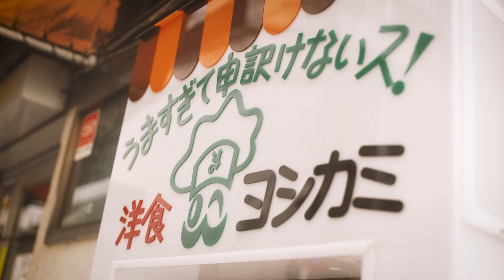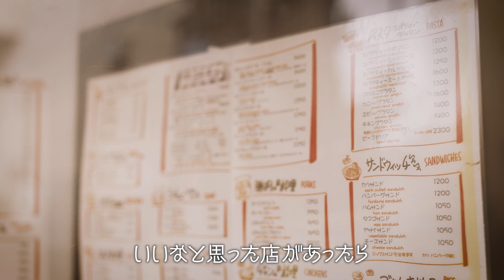【宮沢氷魚連載・タイムレスに会いにいく】第13回 、エル・エル・ビーンのアノラックでヨシカミの洋食を食べに（ロング Ver.）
メンズノンノ3月号掲載の第13回『宮沢氷魚のタイムレスに会いに行く』、撮影の様子をおさめたメイキング動画のロングバージョンを公開！

人気ブランドの新定番を身につけて、レトロなスポットを巡る人気連載！　今号は「前に、一度食べたあの味が忘れられない！」と氷魚が絶賛する浅草の老舗洋食店、ヨシカミへ。

メンズノンノウェブの記事はこちら！

Photos:Tohru Yuasa　Hair:Kazuya Matsumoto[W]　Stylist:Takanori Akiyama　Title logos:Moeko　Director：Yohey Suzuki 　Movie Camera：Yuzuru Hanada